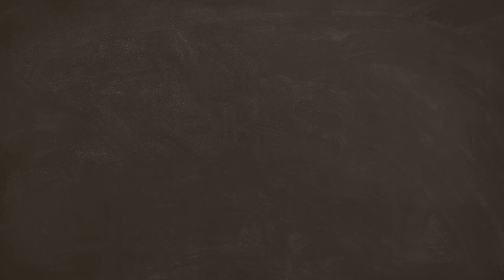A Deep Dive into Season 9 of TWD (Part 3)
Join us as we dive into all the caryl scenes from episodes 9x08 to 9x15 of TWD.

Nine Lives Two Mics is a caryl podcast created for Carylers by Carylers to indulge in thought-provoking conversations on the Caryl relationship on TheWalkingDead and how their bond impacted us. ~ (Music by Sergii Pavkin)